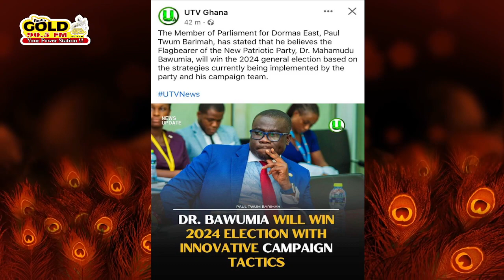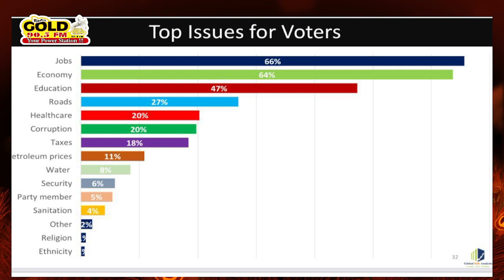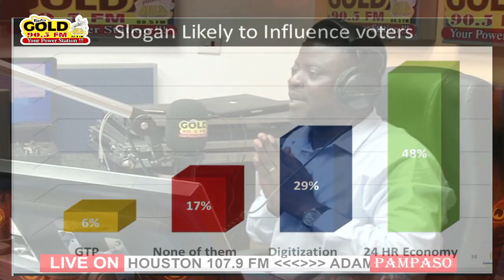Decoding Global Info Analytics: A Comprehensive Review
Ransford K. Boakye (R.K.B) of Radiogold90.5fm